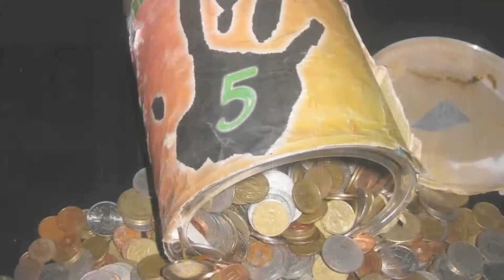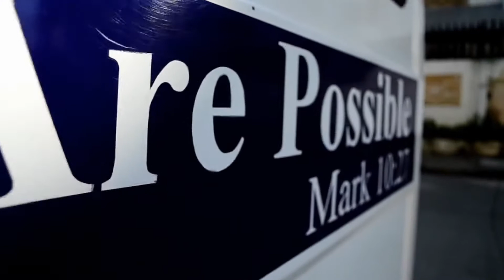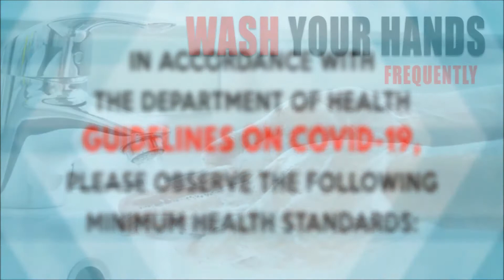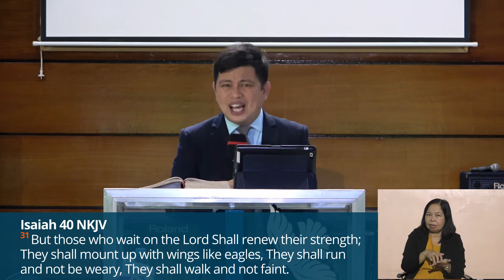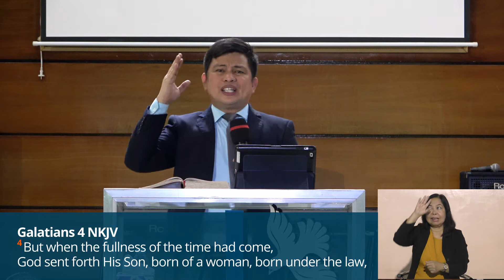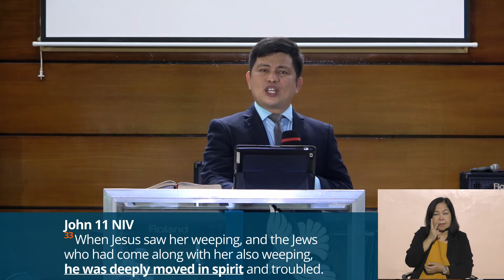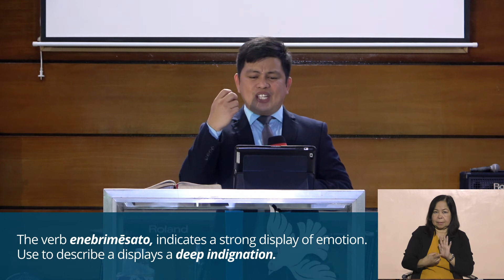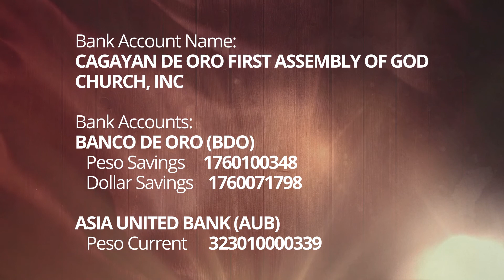God's Glorious Deeds